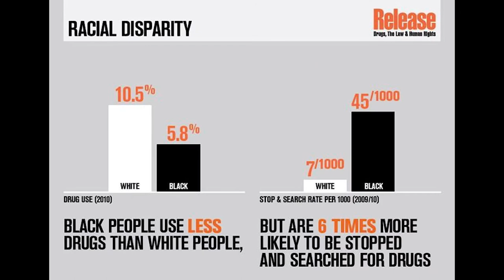More than Melanin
More than Melanin is a project produced by Visionnary Arts for black history month in the UK. The project looks at problems facing black people in Britain, peoples experiences, black women, role models, and a bit of the history about black people in history in the UK. It's about informing both black people and other ethnicites.